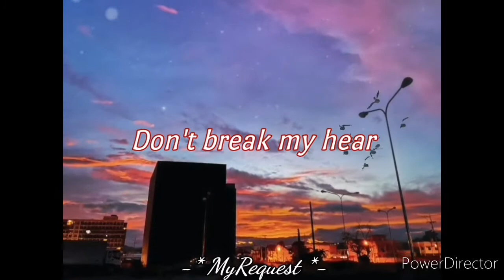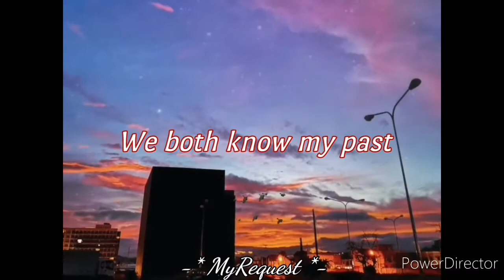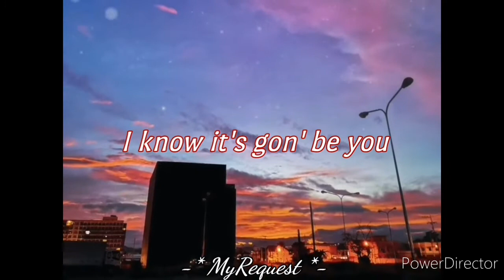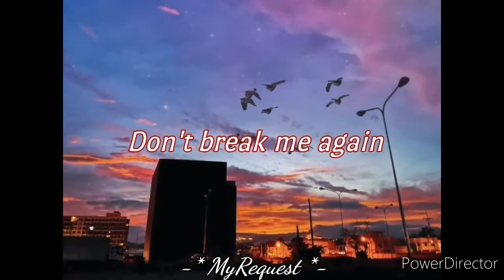IT'S YOU by ALI GATIE | song lyrics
IT'S YOU
-Ali Gatie